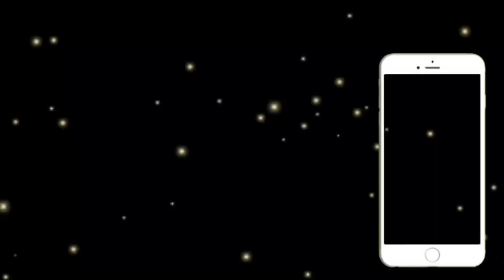The Doctor Said What😱❗️